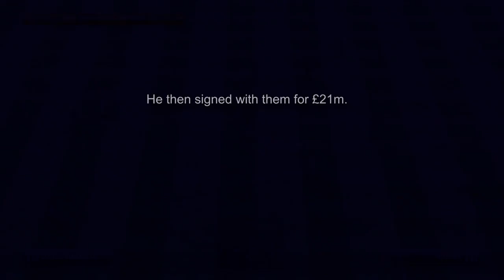Arjen Robben - Skills Tribute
I was using Netherlands and getting some good goals with Robben so i decided to make it a sort of tribute to him.

Extra Tags: Fifa 12 13 14 Scorption Kick Skills Tutorial Tricks Goals Skills Compilation Montage Demo Gameplay Commentary HD Ultimate Team gameplay fifa 12 skills Goals Skills Glitches backheel Funny fifa 2012 FIFA 12 goals fifa 12 soccer football hd gameplay celebrations skills ps3 xbox console fifa12 fifa13 fifa14 fifa11 Elit3KD KD codandfifa cod and fifa